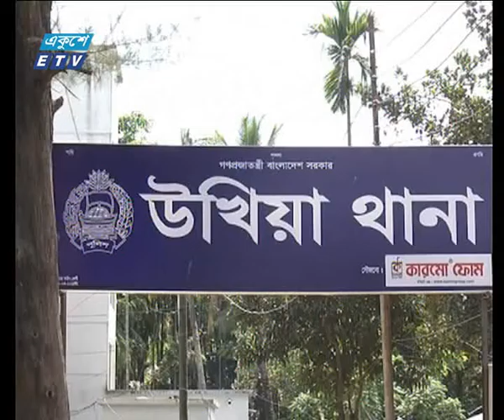06 PM News 04 11 2017 Ekushey Television Ltd